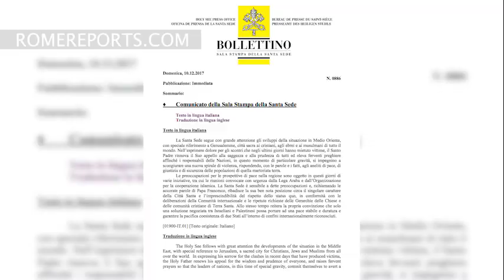Papa pide a líderes mundiales que afronten situación de Jerusalén con sabiduría y prudencia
En su segundo apelo en días recuerda que la paz sólo es posible con un acuerdo entre palestinos e israelíes.

El Papa ha repetido su petición de “sabiduría y prudencia” para afrontar la situación de Jerusalén.